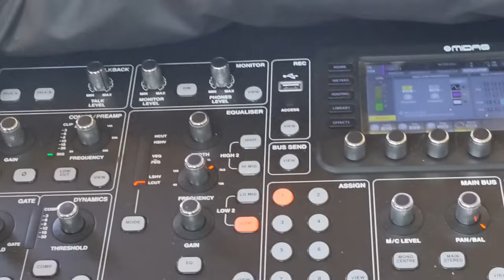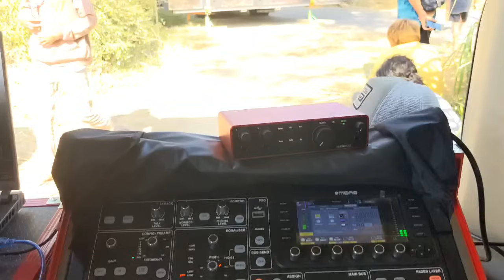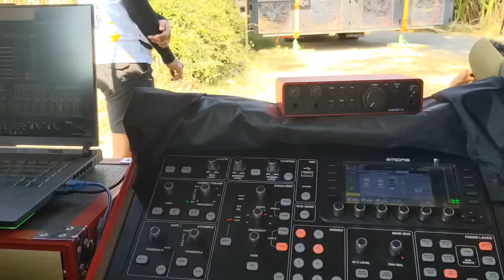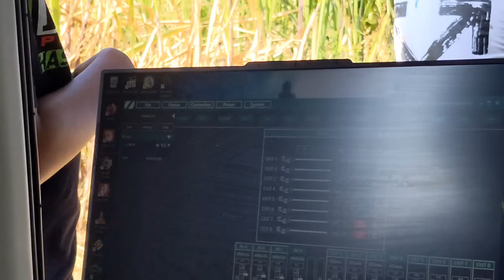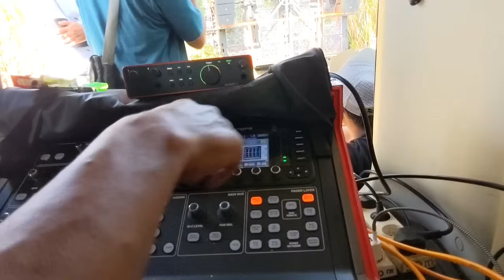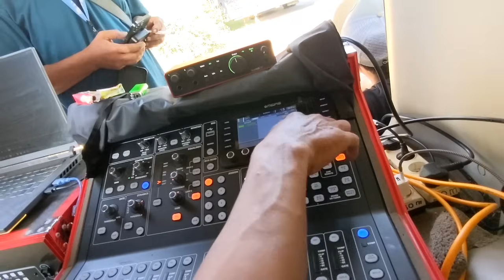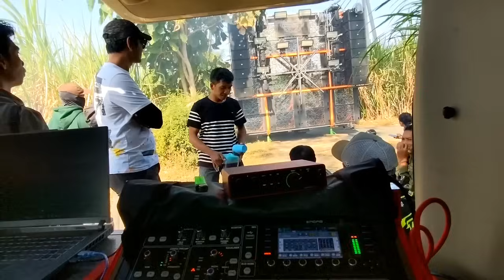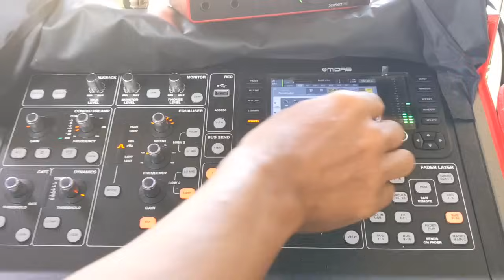tukang sound dagelan // yo ngesound yo guyon